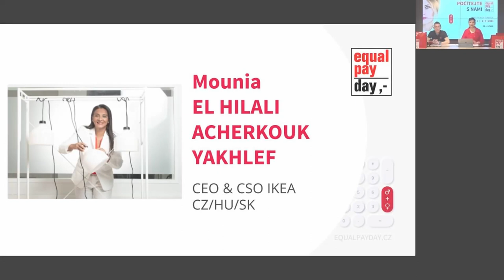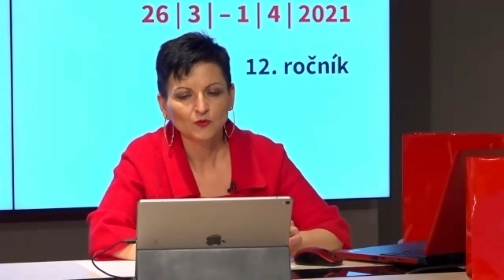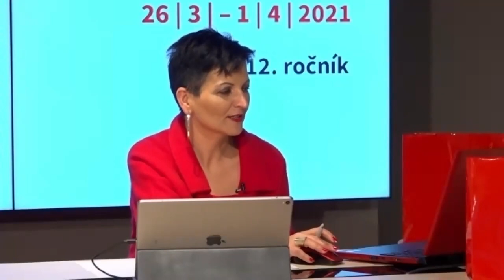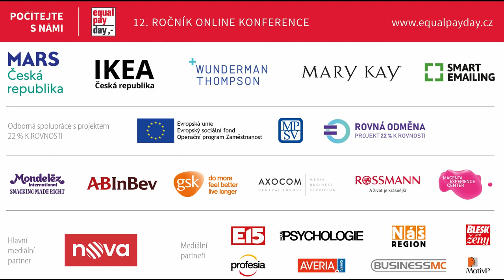Mounia El Hilali (IKEA) at EPD 2021: "Equality starts at home"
„Having gender balance in your team is crucial for good business results.“

Mounia El Hilali Acherkouk Yakhlef has been working in IKEA since 2007, when she started as the Director of a department store in Malaga. Subsequently, she worked as the Deputy Director of IKEA France, where she was responsible for 10 department stores and was in charge of other activities related to IKEA’s activities in France. After returning from maternity leave, she became involved in several global projects within the IKEA Group. Since September 2018, she has been the CEO of IKEA for the Czech Republic, Hungary and Slovakia. IKEA under her leadership is considered as a leader of diversity in the Czech Republic and other countries.

She devoted her speech at the 12th year of Equal Pay Day mainly to the topic of gender balance and its importance in life of the whole society and business. Get inspired by a successful woman who, by behaving, promotes diversity in her work team because she knows the benefits which it brings.

She revealed, among other things:
- How diversity at IKEA works and what it brings to the company
- How to properly set the conditions for ensuring diversity in the team
- What the conclusions of the IKEA Gender Equality Study are
- What we all can do for gender equality right now
- How the good leader behaves and acts

In the Czech Republic, Equal Pay Day is organized by the public benefit organization Business & Professional Women CR z.s.,  which brings together active women who want to do much more than just business. The organization is part of the BPW International network, which has been operating in more than 100 countries for over 90 years. The founding member of the organization was the Czech senator Františka Plamínková. This organization was founded in the Czech Republic in 2010 by Lenka Šťastná with the vision that when women come together, they can do incredible things.